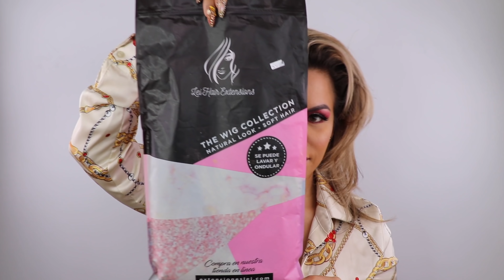Josetty Hurtado Make Up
@cailynmakeup Gelux Eyebrow
@doubledarespa Light on Serum Primer
@beautybakeriemakeup Flour Setting Powder - lollipop liner
@toofaced Milk Chocolate Bronzer
@valentinepalettecosmetics Scarlett
@kokiecosmetics Liquid Concealer
@gerardcosmetics Honeymoon Palette - Slay All Day Setting Spray Lemon grass - rose gold Metal Matte Liquid Lipstick - Star Powder
@leihairextensions Wig